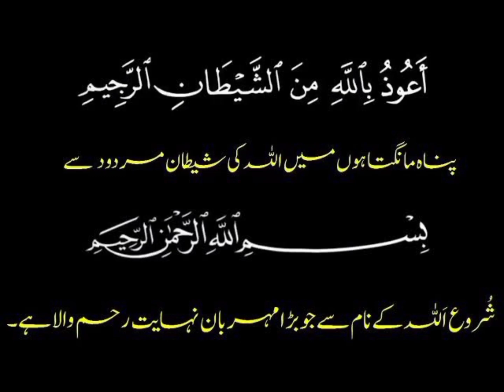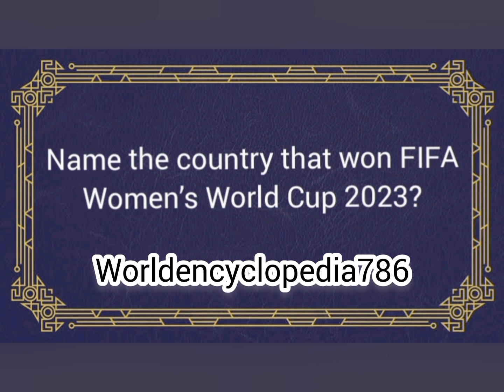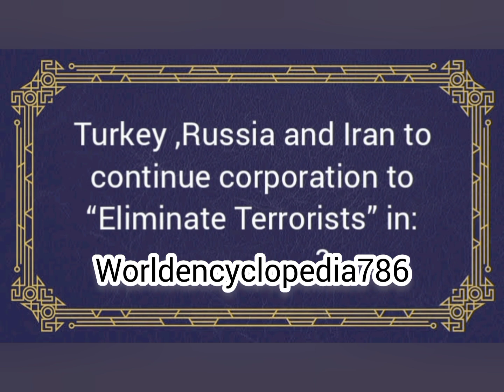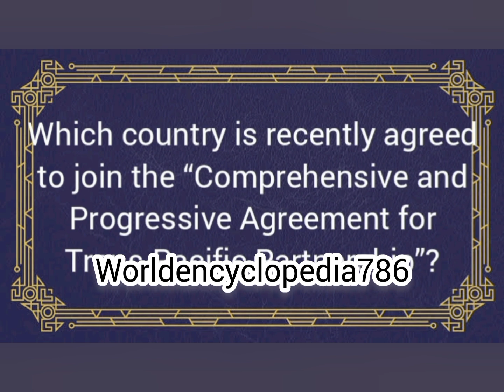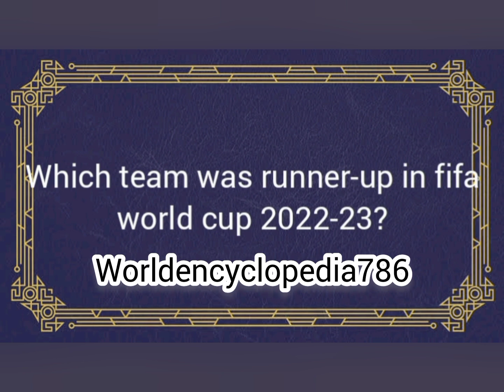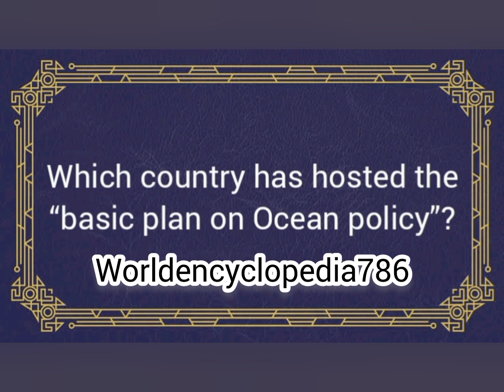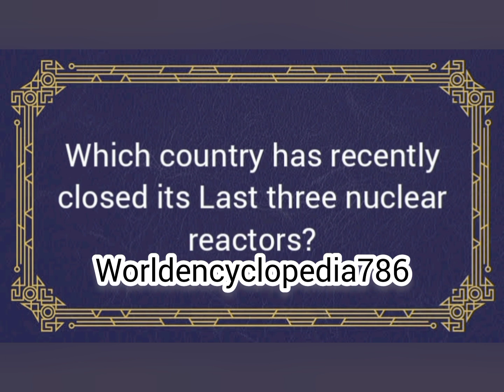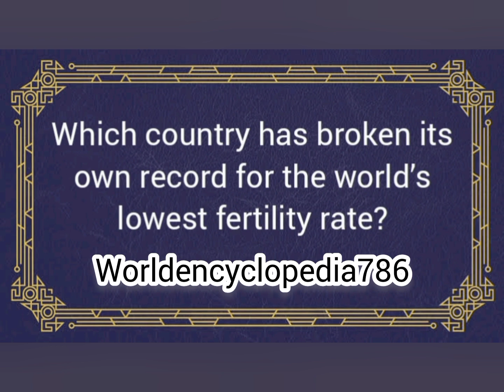css mpt preparation| mpt test for css 2023 preparation| css mpt 2024 preparation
This Video Made For Education Purpose Only.